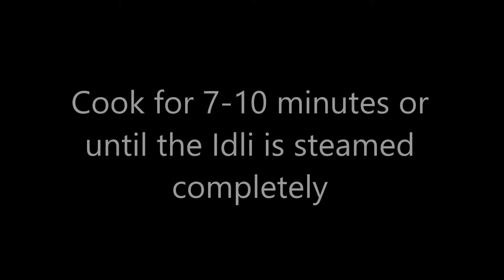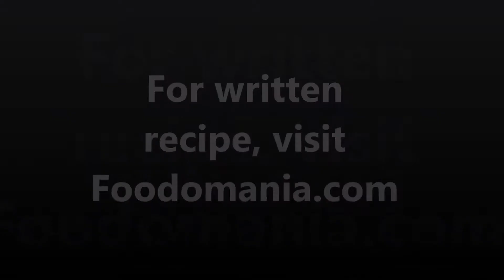IDLI Recipe (In a Pan) | Foodomania #89 | Homemade South-Indian Rice Cakes